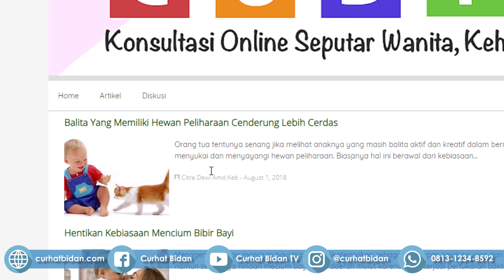Pneumonia Pada Anak | Kenali Penyebab Pneumonia Pada Anak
Pneumonia Pada Anak
Pneumonia menjadi salah satu penyakit pernapasan pada anak.